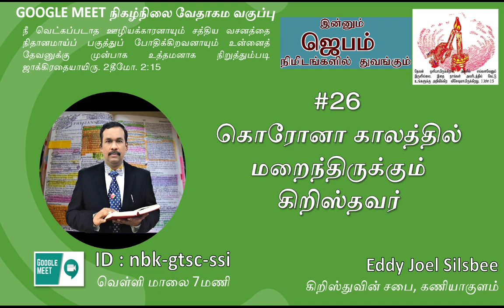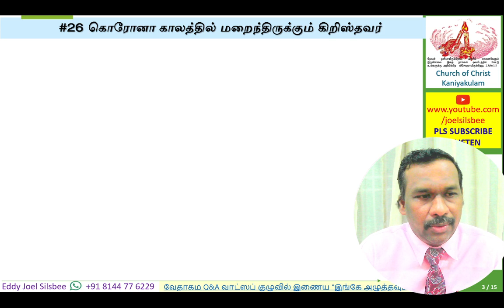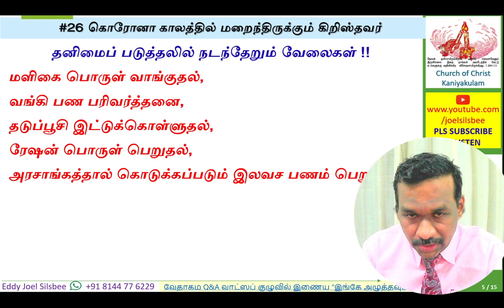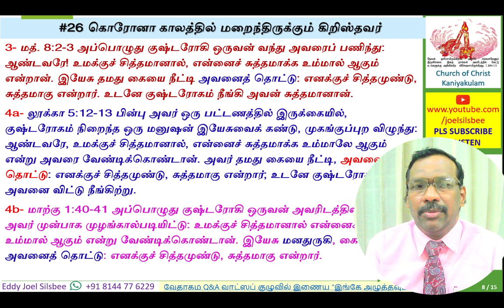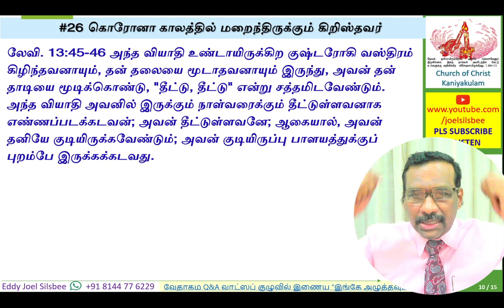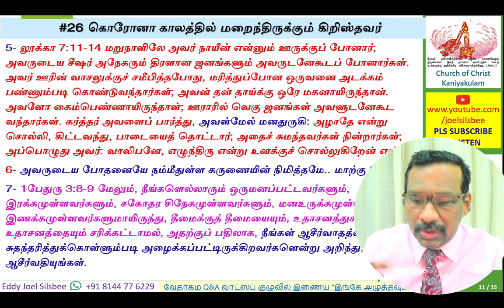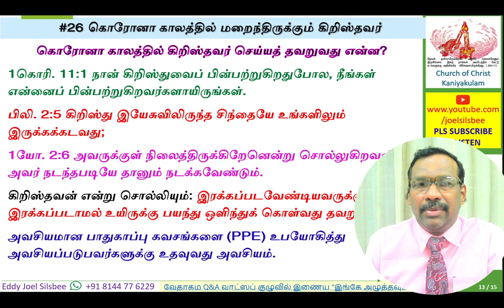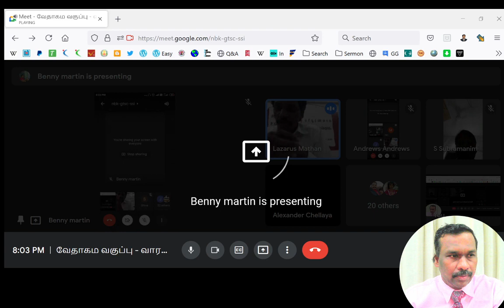#26 கொரோனா காலத்தில் மறைந்திருக்கும் கிறிஸ்தவர்